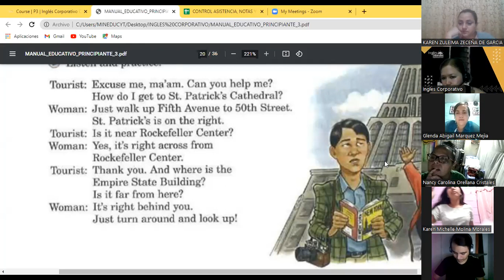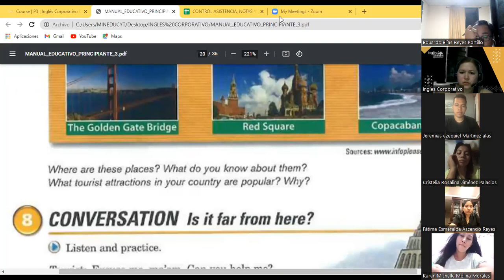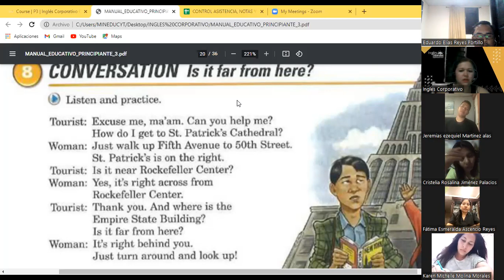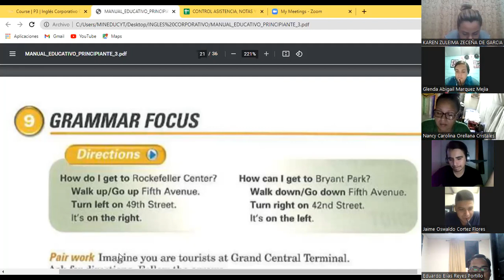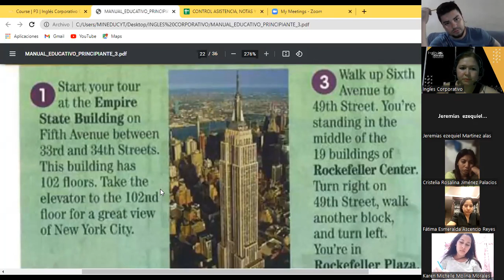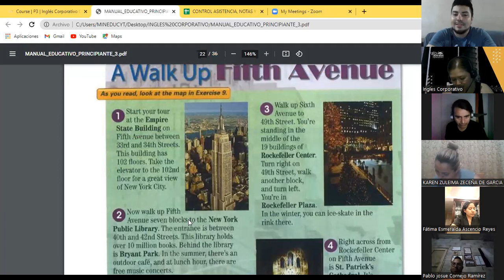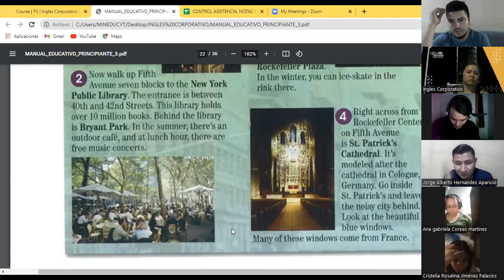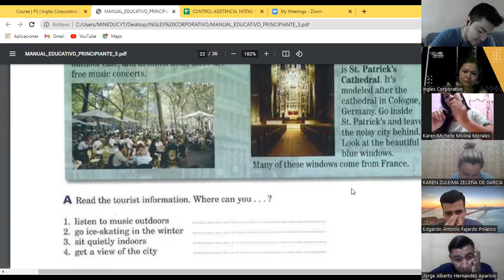Ingles Corporativo-Day 9 Directions P3 9-10